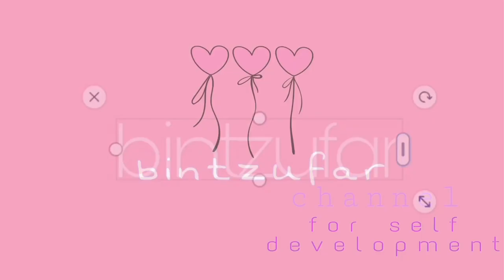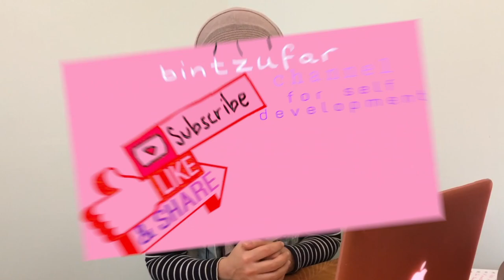Kuniga +50ta inglizcha so'z yodlash! Bu juda oson! | Кунига +50та инглизча суз ёдлаш бу жуда осон!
-Sayyidalar Saodati
-Sajdagoh
Pininterest TheMuallimah
Snapchat TheMuallimah

Kurs nomi:
Ism-sharif:
Yosh:
Manzil (Shahar):
Telefon raqam:
Elektron pochta manzili:

-Listening
-Reading
-Writing
-Speaking
-Vocabulary

🤲🏻 The Muallimah kanalining rivojlanishiga xissa qo’shishni xohlasangiz yoki biror o’quvchining bir oylik o’quv kursini to’lovini to’lab berishni xohlasangiz Payme ilovasida The Muallimahni topib amalga oshirishingiz mumkin.